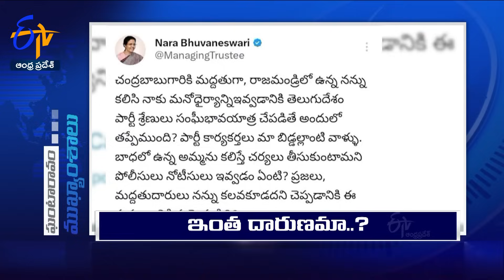11 AM | 17th October 2023 | Ghantaravam | News Headlines | ETV Andhra Pradesh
11 AM | 17th October 2023 | Ghantaravam | News Headlines | ETV Andhra Pradesh

17th October 2023 | 11 AM | Ghantaravam | News Headlines | ETV Andhra Pradesh